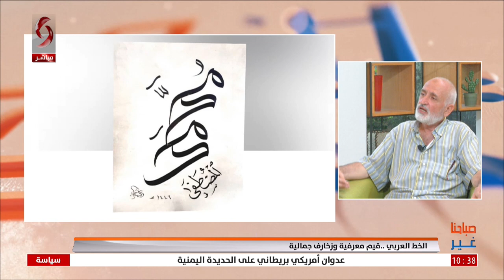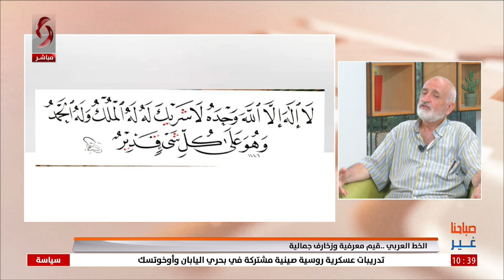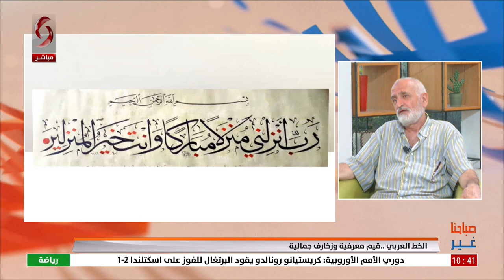فرج آل رشي – خطاط | صباحنا غير 2024/9/10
الخط العربي ..قيم معرفية وزخارف جمالية